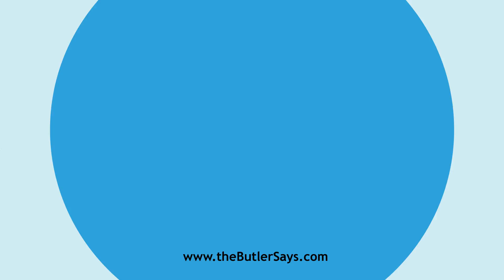Learn how to say this word: "Consarcination"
This is the definition of "Consarcination":
n.  A patching together; patchwork.